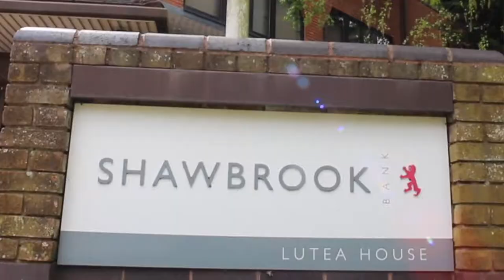Landlord Investment & Shawbrook Bank Introduction Video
Shawbrook Bank meet National Landlord Investment Show to discuss finance.